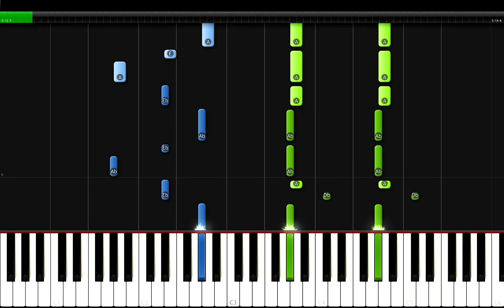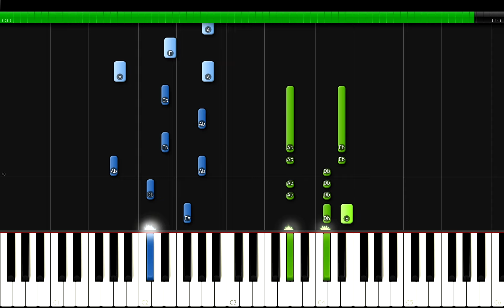Stray Kids - MANIAC Piano Tutorial